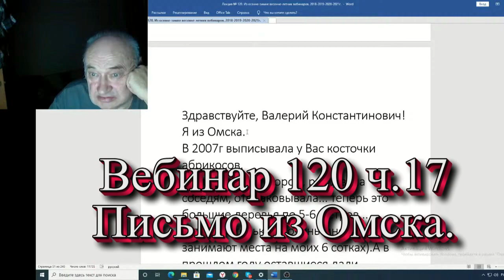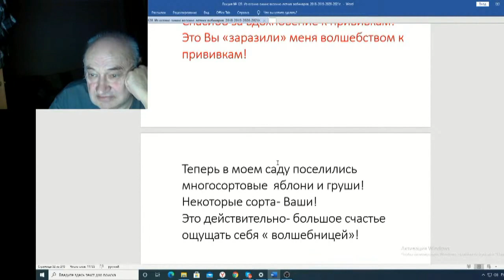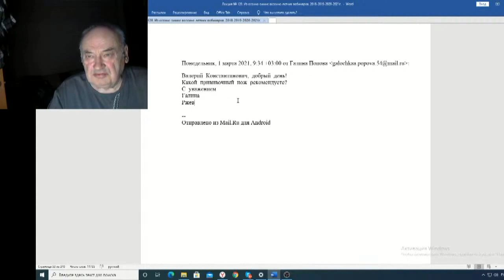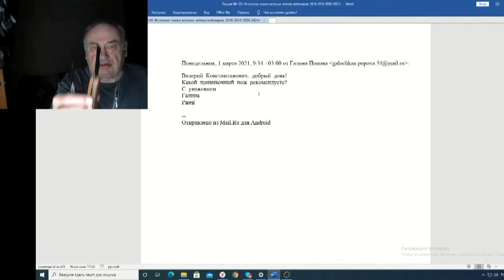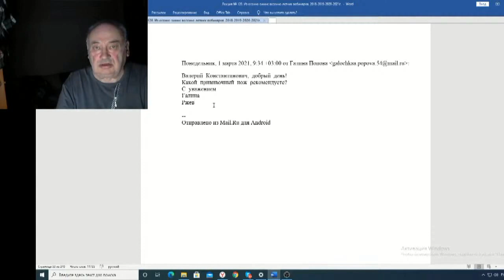Железов Валерий Вебинар 120 ч 17 Письмо из Омска